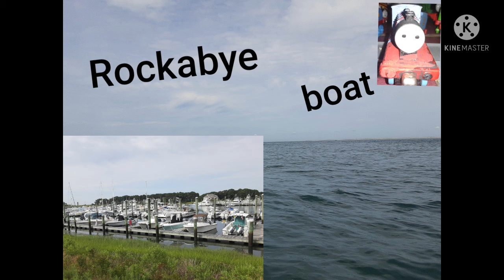me going fishing vlog 1